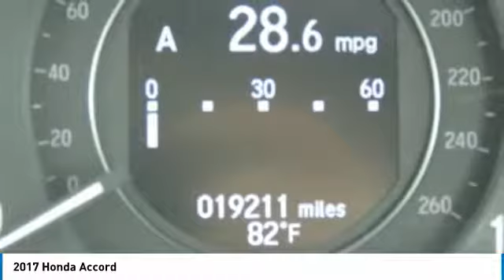2017 Honda Accord Gainesville GA STK009367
2017 Honda Accord

CARFAX One-Owner. Clean CARFAX. Crystal Black Pearl 2017 Honda Accord Touring FWD 6-Speed Automatic 3.5L V6 SOHC i-VTEC 24V Black w/Leather-Trimmed Seats, Exterior Parking Camera Rear, Heated Front Bucket Seats, Heated rear seats, Navigation System, Power moonroof.brbrRecent Arrival! 33/21 Highway/City MPG**brbrAwards:br * 2017 IIHS Top Safety Pick+ (When equipped with Honda Sensing and specific headlights) * ALG Residual Value Awards * 2017 KBB.com 5-Year Cost to Own Awards * 2017 KBB.com Best Buy Awards * 2017 KBB.com 10 Best Sedans Under $25,000 * 2017 KBB.com Best Family Sedans * 2017 KBB.com 10 Most Comfortable Cars Under $30,000 * 2017 KBB.com 10 Most Awarded Cars * 2017 KBB.com Brand Image Awards * 2017 KBB.com 10 Most Awarded Brandsbr2016 Kelley Blue Book Brand Image Awards are based on the Brand Watch(tm) study from Kelley Blue Book Market Intelligence. Award calculated among non-luxury shoppers.  Kelley Blue Book is a registered trademark of Kelley Blue Book Co., Inc.brFor over 41 years our motto has been welcome to the family Call today for an appointment.